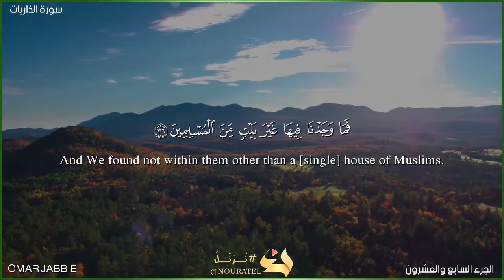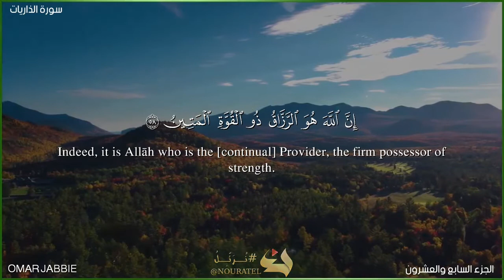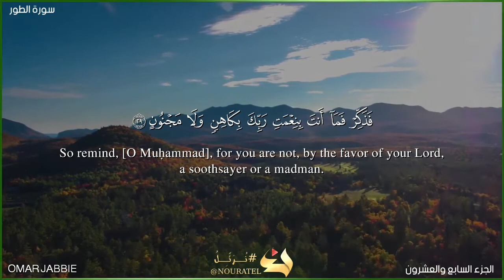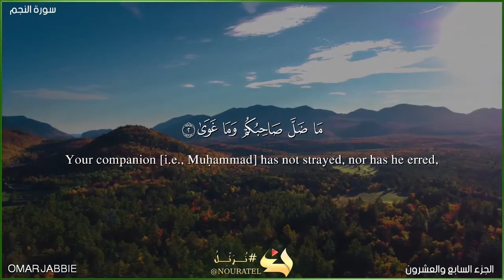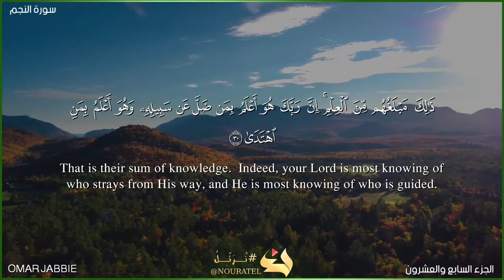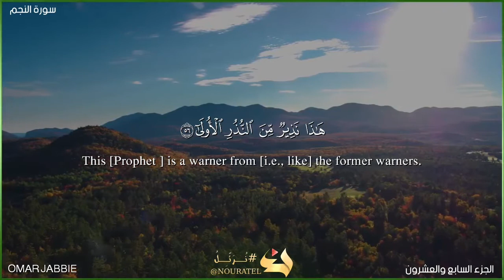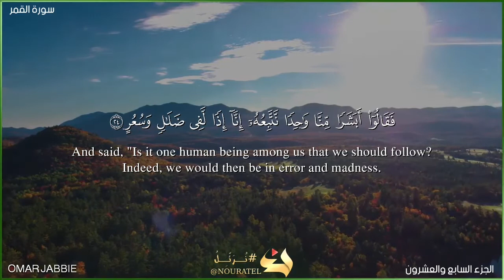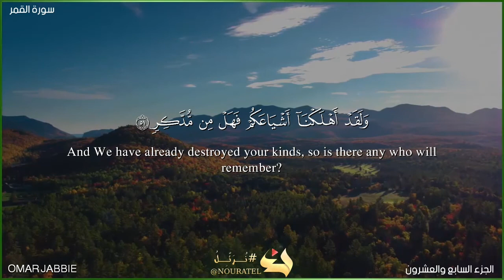QURAN RECITATION HIZB #53 BY STUDENT OMAR JABBIE